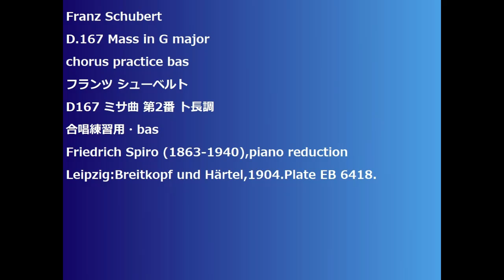Franz Schubert D.167 Mass in G major chorus practice bas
Franz Schubert
D.167 Mass in G major
D167 ミサ曲 第2番 ト長調
合唱練習用・bas
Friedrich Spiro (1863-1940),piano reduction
Leipzig:Breitkopf und Härtel,1904.Plate EB 6418.